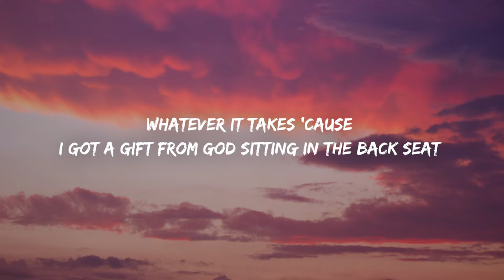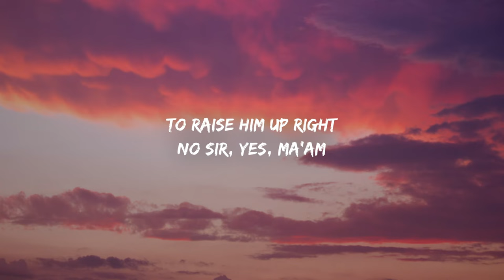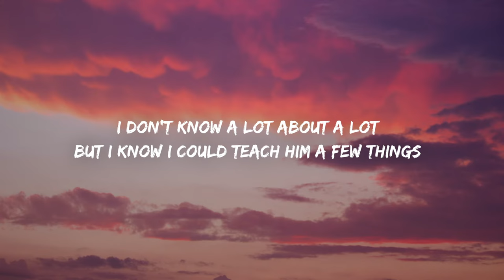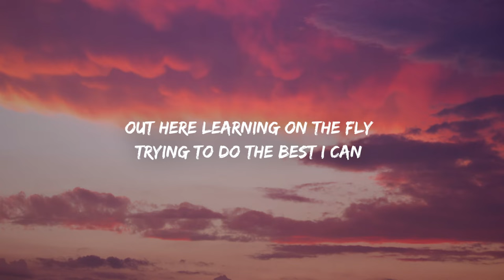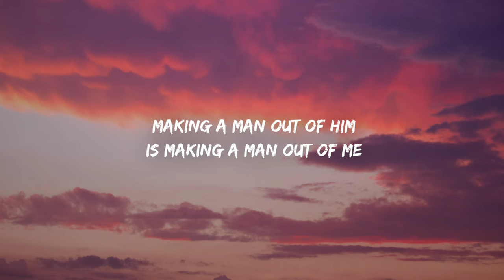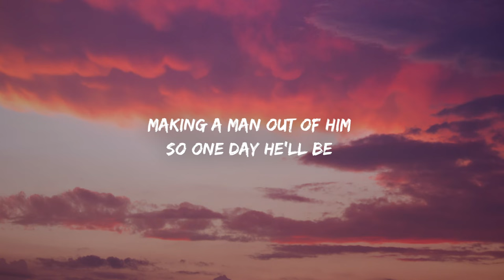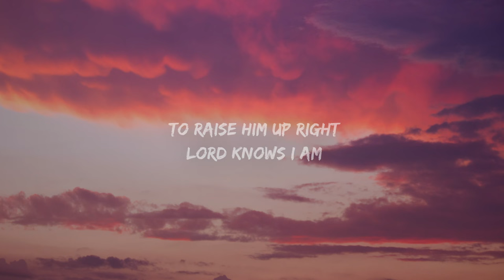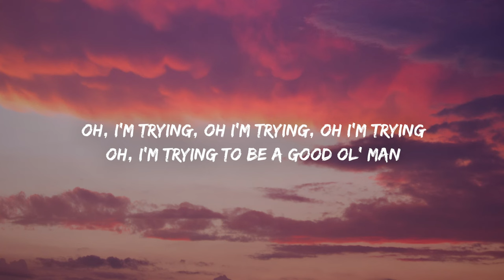Drew Green - Good Ol' Man (Lyrics)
Drew Green - Good Ol' Man